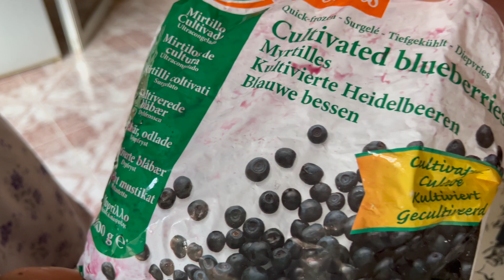WEEKLY VLOG |CONTENT CREATOR DRAMA, COOKING GH JOLLOF, SMOOTHIE RECIPES, CHANGING MY STYLE & MORE!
Hey there Beautiful❤️
I’m trying out vlogging! Lets see how It goes💕

FAQs❓
✅Where are you from?
Ghana
✅Where do you live?
Accra/Ghana
✅Which Editing App Do You Use?
IMovie
✅How Tall Are You?
5.6"
✅What Camera do you use?
Nikon D3300